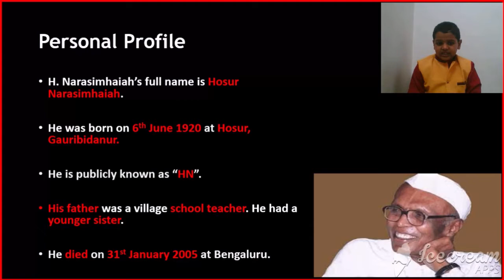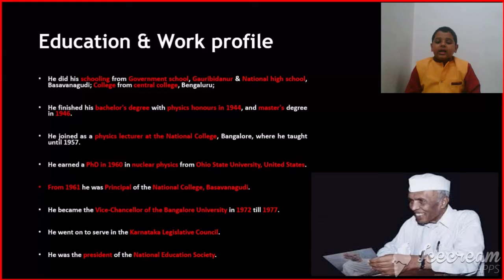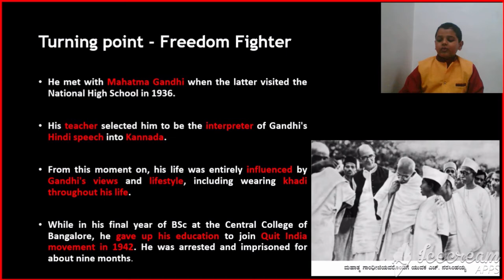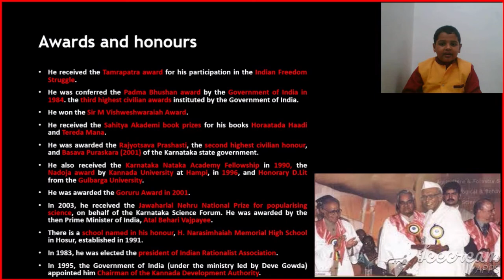About Hosur Narasimhaiah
About a great personality, who is a Physicist, Educator, Writer, Freedom fighter and a Rationalist from Hosur, Gauribidanur, Karnataka, India.